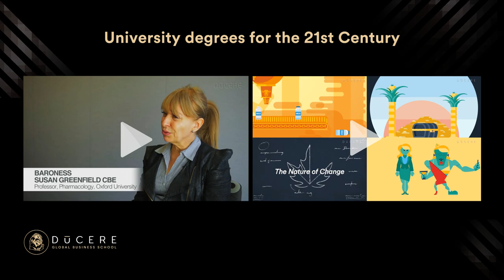Porter's Value Chain Analysis – What is a product worth?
How do you put a price on milk? Or anything for that matter? Learning how to value a product is essential knowledge and rarely has anything to do with its cost!

Ducere Global Business School is a recognised leader in university and enterprise collaborations, to design and deliver degrees that have real career impact. We partner with major universities across four continents, global corporations, government departments and NGOs to ensure that our programs are current, relevant and industry connected.

With offices in the United States, Australia, the United Kingdom and Africa, we constantly strive to promote equity and access in education globally.

We have a mission of both business and philanthropy. Ducere has funded and supported the activities of the Ducere Foundation across 27 African nations.

Interested in learning about how to run your own business? Or maybe it's time to upgrade your resume with an MBA.